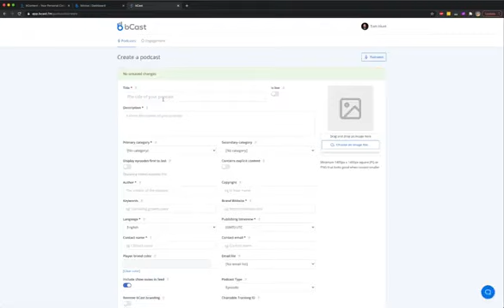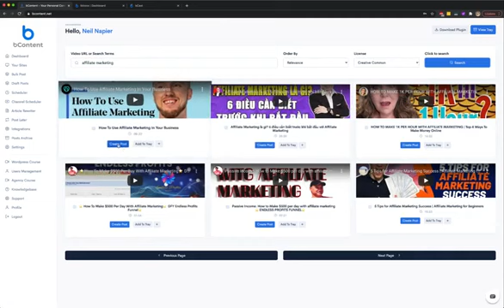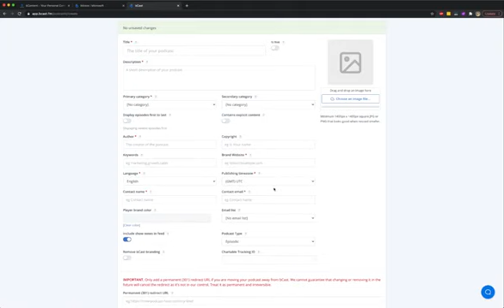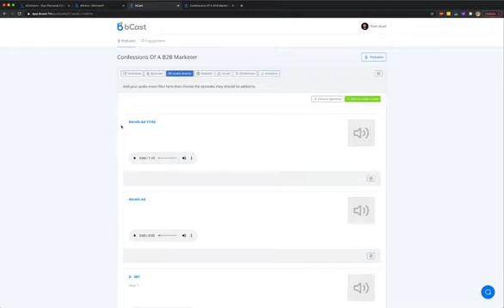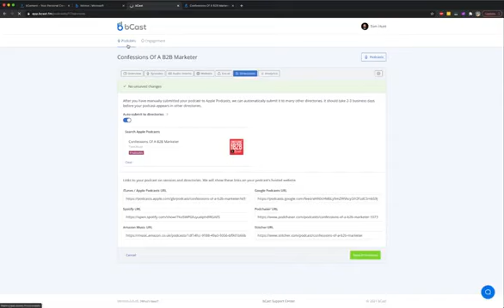Bcast Suite Review: Bcast Suite Demo